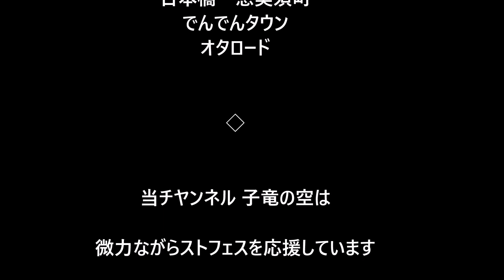【仮面ライダー】ビルド☆１号☆ライダーマン☆アマゾンアルファ☆キバ☆カブト☆ドライブ☆ウィザード☆ｗ☆特撮ヒーローコスプレショー★日本橋ストリートフェスタ2018①Masked Kamen Rider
(ストフェス2018対応)

〜 仮面ライダーショー(本物) 〜

※発見したコスプレ仮面ライダー
仮面ライダービルド Kamen Rider Build
仮面ライダー１号 Kamen Rider #1
ライダーマン Riderman
仮面ライダーアマゾンアルファ Kamen Rider Amazon Alpha
仮面ライダーキバ Kamen Rider Kiva
仮面ライダーカブト Kamen Rider Kabuto
仮面ライダードライブ Kamen Rider Drive
仮面ライダーダブル Kamen Rider W
仮面ライダーエグゼイド Kamen Rider Exaid

The 14th.Nihonbashi Street Festa 2018.
The largest cosplay event in Japan was held at Osaka Nihonbashi Denden Town. 250,000 participants gathered at the venue.
第１４回日本橋ストリートフェスタ。
日本最大規模のコスプレイベントが大阪日本橋でんでんタウンで開催されました。会場には２５万人の参加者が集まりました。
その模様をキャラクター系(本チャンネル)とセクシー系(ジェントルマン専用チャンネル)に分けて投稿していきます。
※本動画の音声は入れ替えております。

毎年と同規模の２５万人が来た？
いやホントかね？…ど〜もウソ臭い…
現場の皮膚感覚としては明らかに減ってたが…
規制強化要らない。
参加者はアレコレ押し付けられると嫌がるものなんだよセニョール…
参加に２０００円って値段も引っ掛かった。
場慣れたレイヤーばかりでしかも露出少なく、そういうのは案外オモロない。底辺レベルのモデルにも目を向けてやれ。今年は彼女たちの奮闘ぶりが見れなくて残念だったよ…

～ ストフェス2018 ～
第１４回日本橋ストリートフェスタプレイリスト

※当チャンネルは大阪を中心に京都神戸奈良和歌山滋賀三重の近畿東海地方が範囲の観光イベント情報発信チャンネルです。
・特撮変身キャラクターヒーローショー
・大阪観光
・京阪神イベント
・仮面ライダースペシャルショー大阪
・キャラクターショー大阪京阪神関西

m(_ _)m
Thank you"Like" & Good Luck :D
by 777shiryu 子竜の空